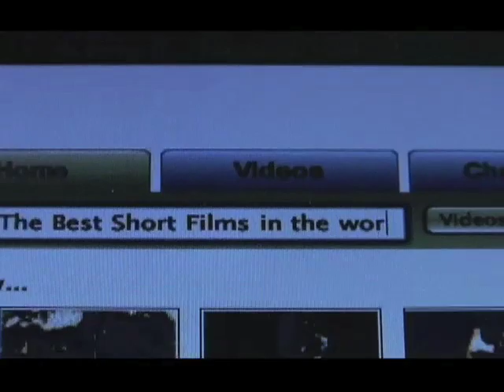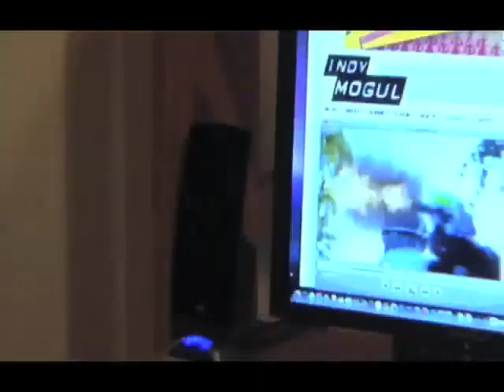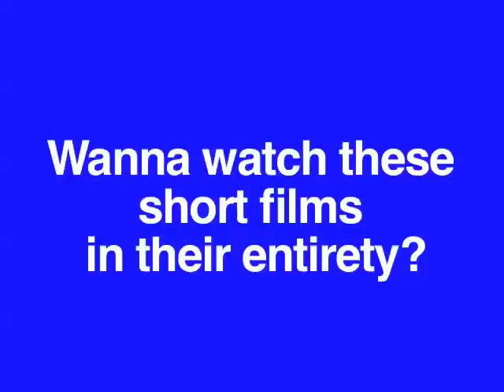Truth or Dare: Best Short Films # 11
In this episode, Bobby DARES YOU to watch 4 of the best short films in the world.

ALSO!